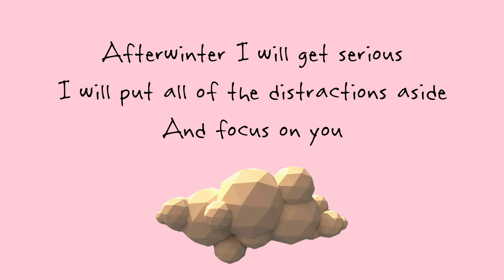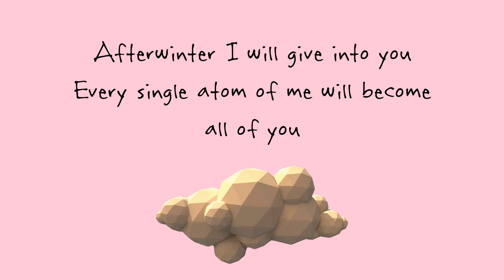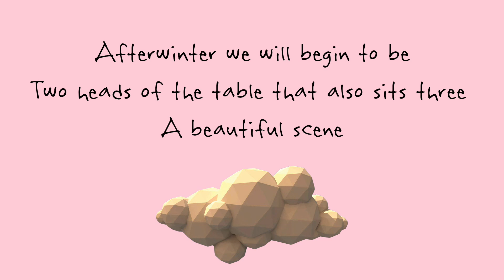Afterwinter - Poly Gecko || Lyric Video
Poly Gecko - Afterwinter || Lyric Video
Sleeptalking is now available on CD!!